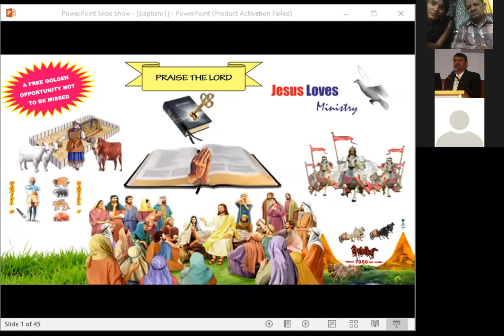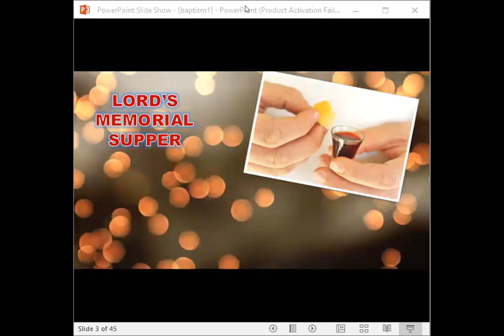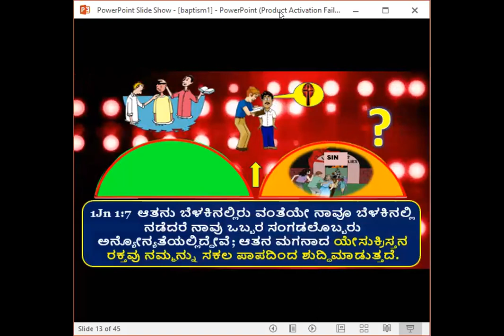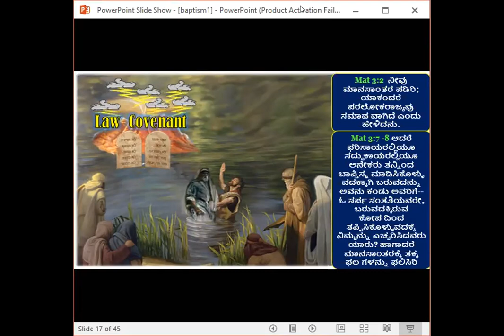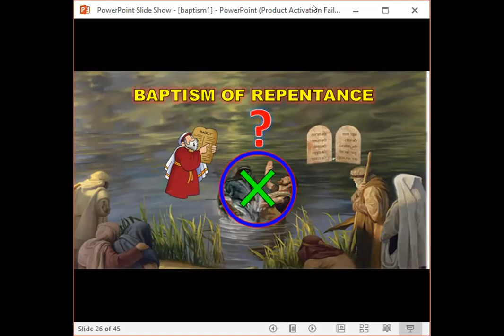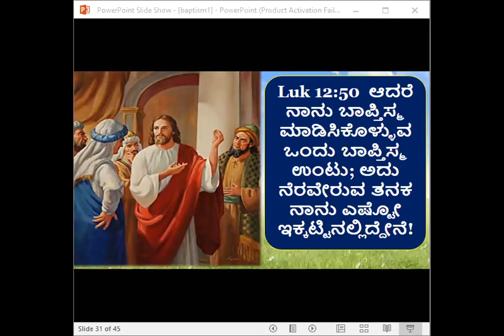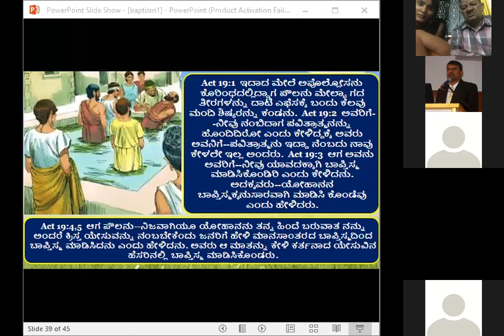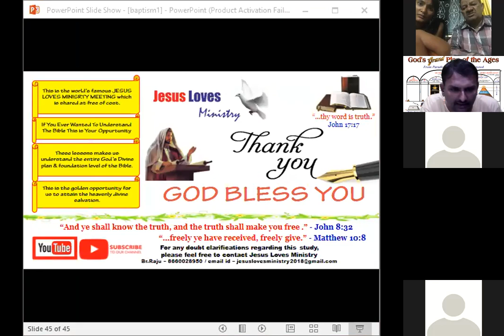Baptism - Kannada Bible Study 9-9-20